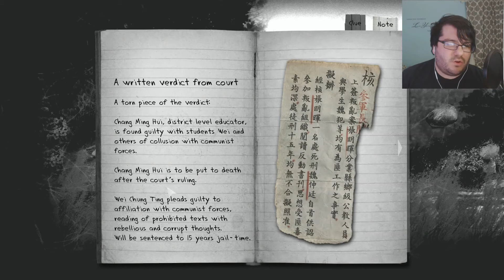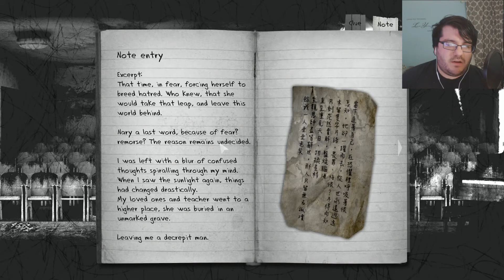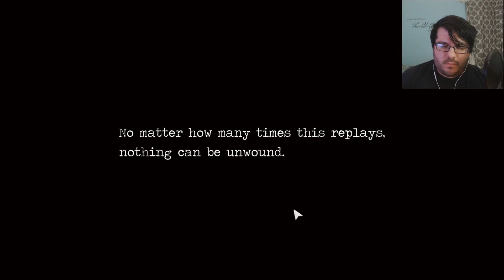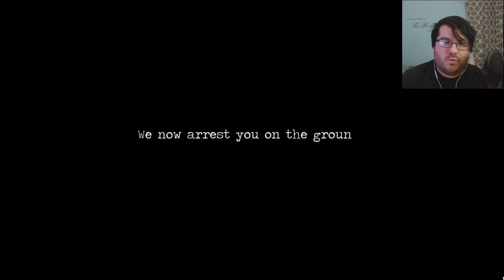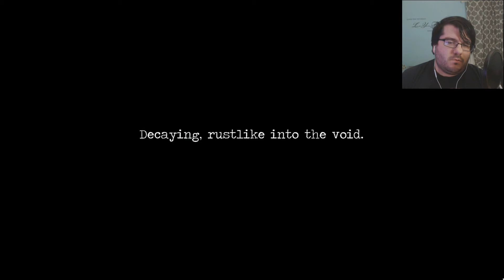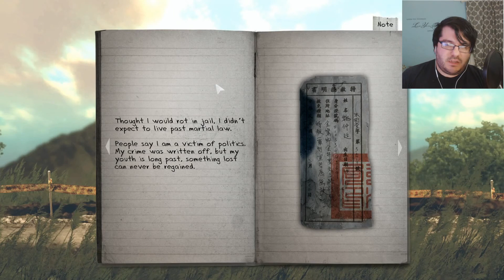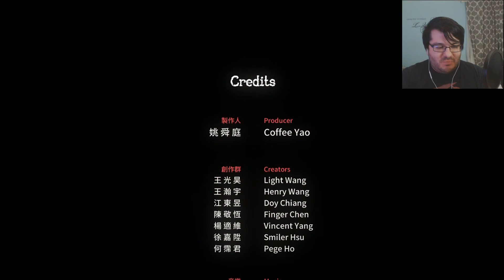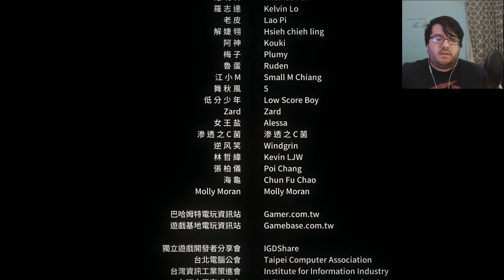Detention 返校 FINALE | RAYST IN PEACE